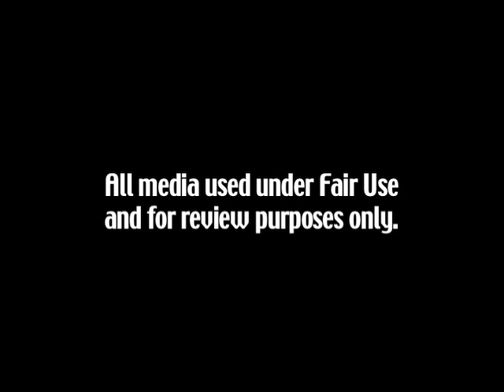12 SLAYS OF CHRISTMAS: Gremlins (1984)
The greatest Christmas horror movie of all time.

This is most likely it for me for the year gang, have a great holiday season!